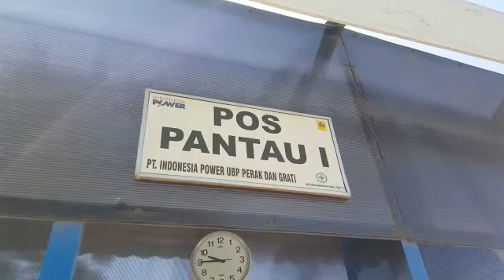MPC ADDrive 16 Axles, for HRSG 220 Ts , PLTGU Grati - Proj. Owner Indonesia Power/Lotte/Hanindo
Video from Puspito Budi Winarko